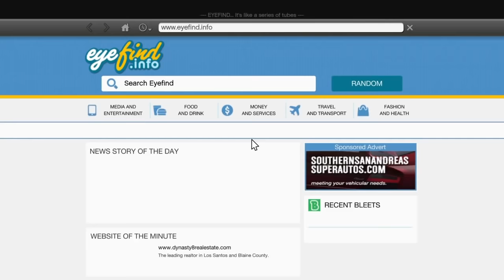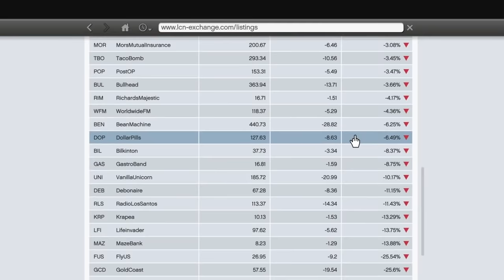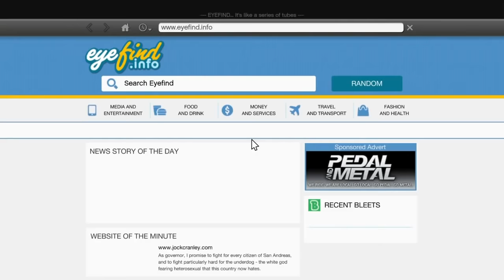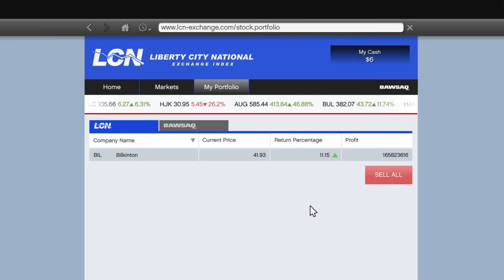Gta 5 Money Glitch At Franklin House ( Millions in Few Minutes )